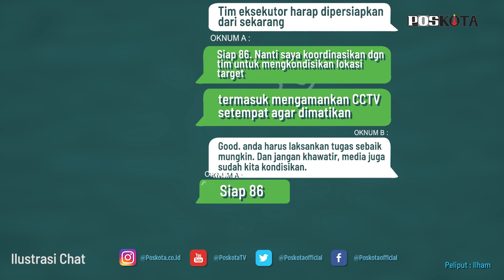BEREDAR CHAT WHATSAPP HOAX ANTARA KAPOLDA METRO JAYA FADIL IMRAN DENGAN PIHAK LAIN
beredar percakapan melalui chatingan WhatsApp Kapolda Metro Irjen Fadil Imran dan pihak lain.

Kabid Humas Polda Metro Jaya Kombes Yusri Yunus memastikan bahwa percakapan itu adalah tidak benar atau hoax. dirinya juga menghimbau kepada masyarakat untuk bijak dalam bermedsos untuk bisa tanggapi apapun yang ada di medsos. Ini upaya orang yang mau provokasi menyebarkan berita tidak benar dengan menumpangi media yang ada.